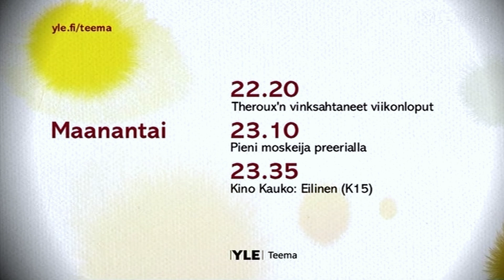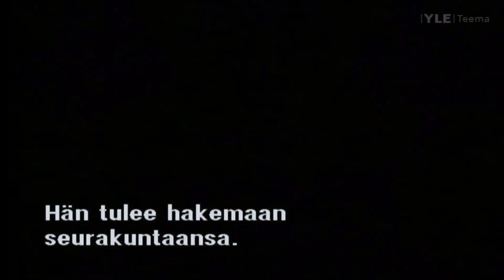Yle Teema 31.05.2010 Ohjelmamainoksia / Ohjelmalista #2